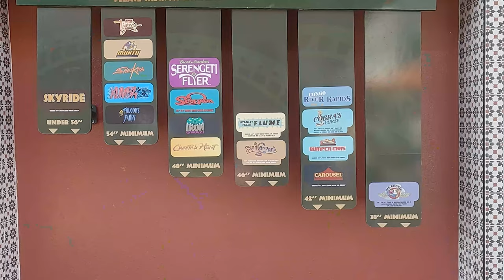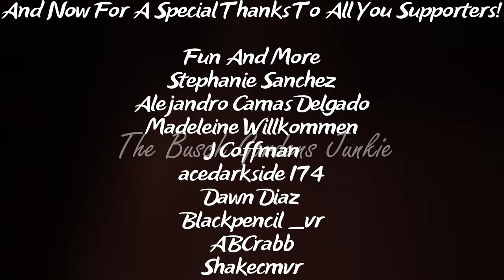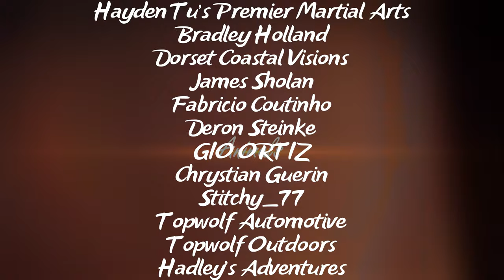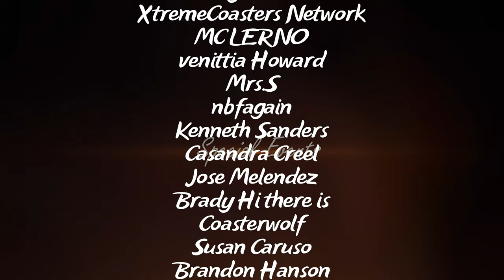What's Next For Busch Gardens Part 2 And Other Park Updates! @buschgardensflorida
We finish where we left off from last week to try to answer what is next for Busch Gardens. We spot some Howl-O-Scream decorations being installed.